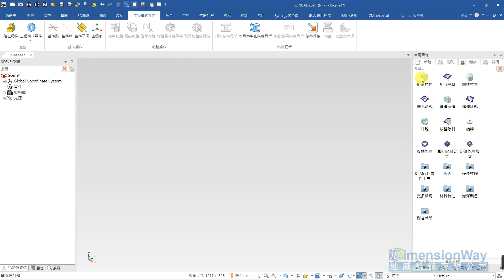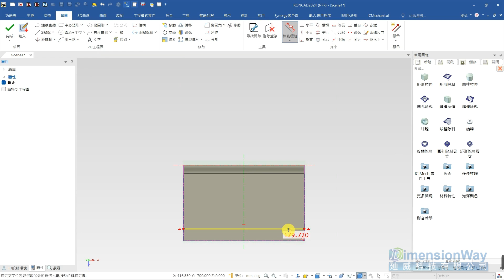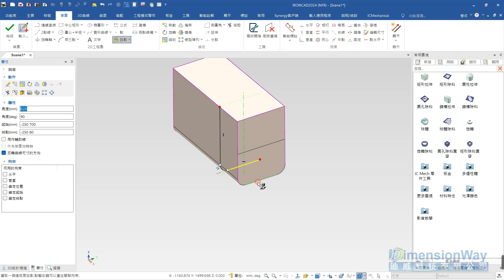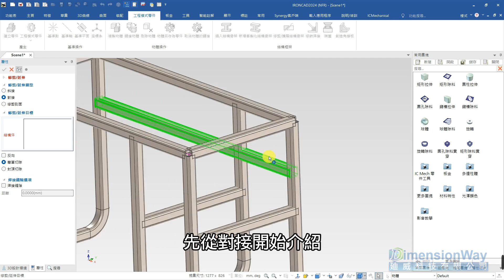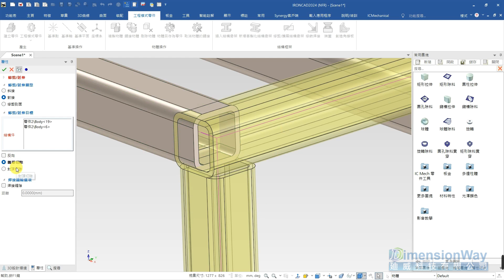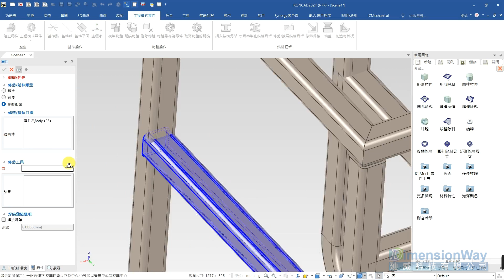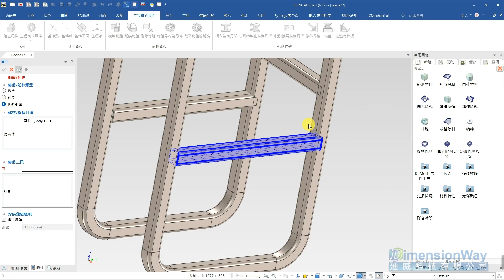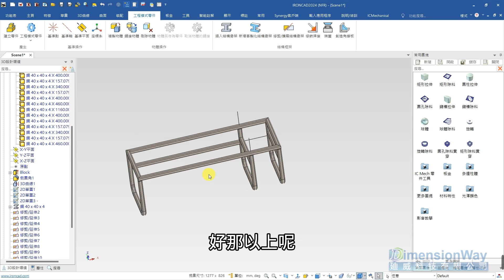IronCAD - 利用線架構自動長出型材、管材 | 只需要畫出線架構就能快速建立鋁型材產品 | 繪製管材、型材的第一首選軟體IronCAD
cad design software cad design software for beginner#cad mechanical design#3d 軟體#cad mechanical cad 3d 基礎#3d 軟體設計#cad 3d 教學#3d 設計軟體#cad 3d 基礎教學#Ironcad tutorial#機械設計#機械設計#cad design#cad 教學#Ironcad 教學#Ironcad 2024#iron cad
Ironcad design#cad#電腦輔助機械設計製圖#電腦輔助設計#cad tutorial#電腦輔助機械設計#電腦輔助機械設計製圖

歡迎來到IronCAD 迪威科技的官方YouTube頻道！

我們已經在台灣代理IronCAD超過10年，提供專業的技術服務和全面的教育培訓，幫助許多大型和中小型企業成功導入IronCAD。

IronCAD是一款革命性的3D建模軟體，具有創新的直觀式3D設計，讓您能夠快速上手並極大提高工作效率。加上專業級的IronCAD Draft工程圖系統（類似於AutoCAD），可以最大程度地提升您的設計效率。

聯絡電話：
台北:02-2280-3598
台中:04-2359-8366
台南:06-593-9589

IronCAD 迪威科技感謝您的支持，我們期待為您提供卓越的設計解決方案！